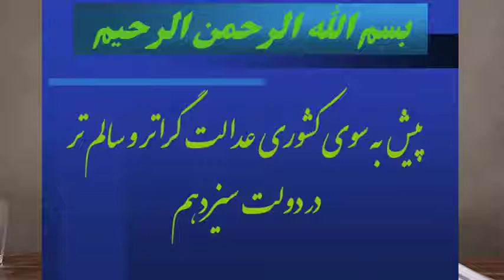عدالت در سلامت در دولت سیزدهم دکتر حسین حاتمی بخش دوم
Towards a fairer and healthier country in the thirteenth government in the Islamic Republic of Iran.
Part-02
By: Hatami Hossein, Professor of Infectious Diseases and Public health. Shahid Beheshti University of Medical Sciences, Tehran, Iran. 2021
پیش به سوی کشوری عدالت گراتر و سالم تر در دولت سیزدهم جمهوری اسلامی ایران
 دکتر حسین حاتمی، متخصص بیماریهای عفونی و بهداشت عمومی. دانشگاه علوم پزشکی شهید بهشتی
بخش دوم
خردادماه 1400